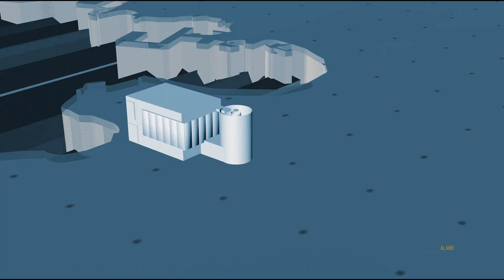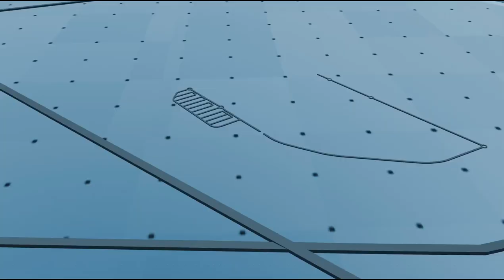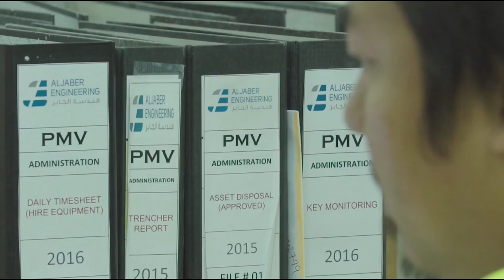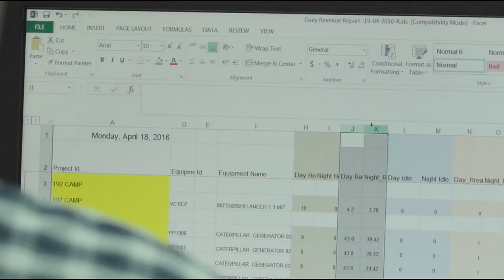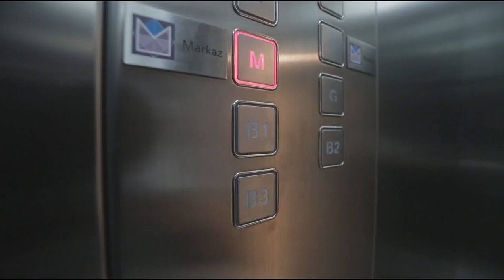AL JABER ENGINEERING | AL JABER ENGG.CO.WLL. QATAR | JEC QATAR | TAURUS INTERNATIONAL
TAURUS INTERNATIONAL
We are the manpower supplier Indian ministry approve license 1000+.
License no:- L.I.C.NO.B.0042/CHD/PART/1000+/5/8057/2007.
We are dealing in only work permit.

al jaber engineering,
al jaber engineering qatar,
al jaber engineering company qatar
jec qatar,
jec world,
jec story,
check qatar visa status with passport number,
check qatar visa,
how to check qatar visa online,
how to check qatar id online,
mask fine check qatar,
ooredoo number check qatar,
how to check qatar medical appointment,
how to check qatar id cancel,
how to check qatar medical result,
how to check qatar travel ban,
de qatar,
qatar qp,
qatar camp,
qatar a,
sjc talks,
sjc 2022,
vi qatar,
4 qatar,

hind al jaber,
hero al jaber,
habib al jaber,
habib syech al jaber,
hamedloco al jaber,
hussein al jaber,
surah al hadid al jaber,
ali jaber al hashr,
surah al hajj ali jaber,
al jaberi,
ali jaber imitation,
ali jaber surah al imran,
ali jaber isra,
ali jaber insan,
ali jaber ibrahim,
ali jaber imam masjidil haram,
ali jaber imran,
ali jaber imam,
ali jaber istighfar,
surah al imran ali jaber,
jaber al income,
sheikh ali jaber surah al imran,
surah al insan ali jaber,
jaber al ahmad international stadium,
al jaber gallery,
al jaber group,
al jaber goals,
al jaber gol,
al jaber group hr manager,
is al jaber good fifa 23,
jaber al harbi group saudi arabia,
ali jaber ghafir,
ali jaber al ghasyiyah,
ali jaber al ghafir,
gol al jaber,
sami al jaber goals,
surah al ghasyiyah syekh ali jaber,
sami al jaber world cup goal,
ghamziten by jaber al kaser,
al jaber heavy lift & transport llc,
al jaber hero review,
al jaber highlights,
al jaber hero fifa 23,
al jaber ahmed,
al jaber heavy lift,
al jaber heavy lift mafraq,
al jaber hero card,
ali jaber hypocrites,

al jaber security company in abu dhabi,
al jaber trading company kuwait,
al jaber building maintenance llc,
al jaber qatar company,
al jaber abu dhabi mussafah,
al jaber aviation,
al jaber air base kuwait,
al jaber air base,
al jaber air force base,
al jaber al sabah,
al jaber and makhlouf,
al jabr algebra,
al jaber adnoc,
al jaber ab,
abdullah al jaber,
ali al jaber,
adel al jaber,
abu dhabi al jaber company,
al mulk al jaber,
al waqiah al jaber,
abu dhabi al jaber camp,
ayat kursi al jaber,
al fatihah al jaber,
jaber al ahmad,
al jaber bridge,
al jaber best goals,
al jaber basketball,
al jaber building nad al hamar,
al jaber base,
al jaber building warsan,
al jaber building al karama,
al baqarah jaber,
ali jaber best recitation,
ali jaber best,
bushra al jaber,
best of al jaber,
mohamed bin issa al jaber,
quran recitation really beautiful al jaber,
syekh ali bin abdullah al jaber,
surah al baqarah ali jaber,
surah al baqarah syekh ali jaber,
al baqarah syekh ali jaber,
sheikh jaber al ahmad bridge kuwait,
jaber al baghdadi,
al jaber company qatar,
al jaber company,
al jaber catering,
al jaber coin security abu dhabi,
al jaber ceramah,
al jaber coran,
al jaber camp mafraq,
al jaber camp,
al jaber camp mussafah,
ceramah al jaber,
ceramah ustad al jaber,
cheikh al jaber,
ceramah habib al jaber,
world cup hero al jaber,
sheikh jaber al-ahmad al-sabah causeway,
sheikh jaber al ahmad cultural centre,
jaber al ahmad cultural center,
al jaber dua,
al jaber deddy corbuzier,
ali jaber dua,
ali jaber death,
ali jaber dua qunoot,
jaber ali dubai,
ali jaber doha,
ali jaber deddy corbuzier,
ali jaber djinn,
ali jaber dukhan,
dr sultan al jaber,
dubai al jaber company,
dzikir pagi al jaber,
review de al jaber fifa 23,
ma da allah by jaber al kuser,
dakhelk by jaber al kaser,
al jaber meninggal dunia,
dzikir al fatihah syekh ali jaber,
al jaber security company in dubai,
surat al mulk dan artinya syekh ali jaber,
al jaber engineering,
al jaber exchange,